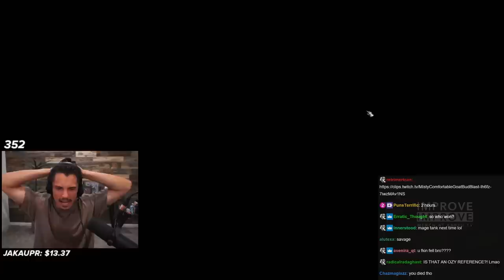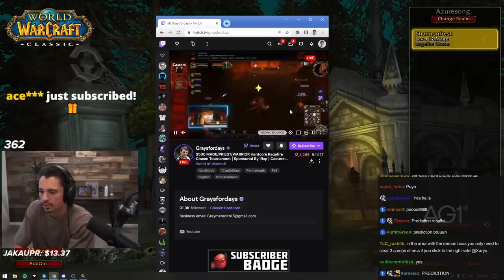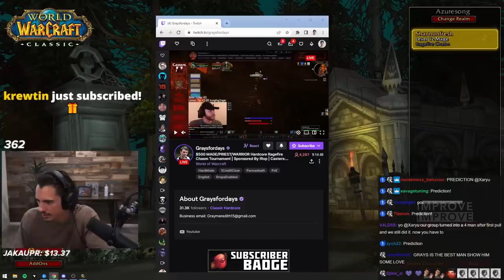THE RACE TO RAGEFIRE CHASM HARDCORE! (full run)